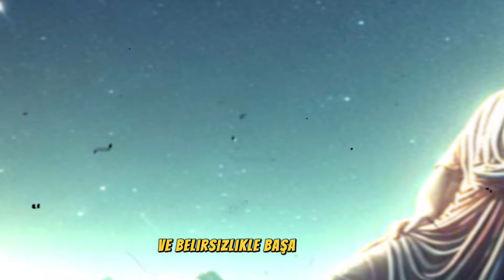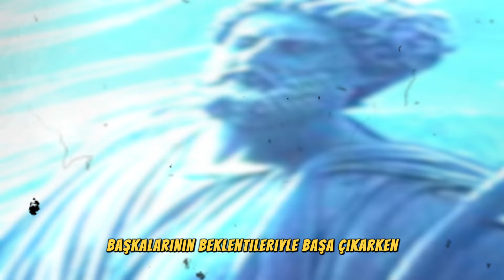kendi gücünü fark et başkasının kölesi olma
Merhaba dostlar.! Bugün, kendi gücünüzü keşfetmenin ve başkalarının kölesi olmaktan nasıl kaçınabileceğinizin derinlemesine bir incelemesine dalıyoruz. Yaşam, sürekli bir öğrenme ve gelişme sürecidir ve bu video, kendi potansiyelinizi ortaya çıkarmak ve başkalarının sizi kontrol etmesine izin vermemek adına size ilham verecek.
 bu video. özgürlüğünüzü elde etmenin ve kendi gücünüzü fark etmenin önemini vurgular. İçsel gücünüzü anlamak, kararlarınızı bilinçli bir şekilde almanıza ve başkalarının etkisinden kurtulmanıza yardımcı olacaktır Kendi değerinizi tanıdığınızda, başkalarının sizin üzerinizdeki etkilerini sınırlama ve kendi hikayenizi yazma gücünü elde edebilirsiniz
Bu video, sizi kendi potansiyelinizi keşfetmeye ve başkalarının kölesi olmaktan kaçınmaya teşvik etmek için tasarlanmıştır. Kendi gücünüzü fark etmek, sizi daha bilinçli, özgür ve tatmin edici bir yaşam yolculuğuna yönlendirebilir.
Unutmayın, hayat sizin kontrolünüzde ve kendi gücünüzü fark ettiğinizde gerçek özgürlüğü elde edebilirsiniz. Unutmayın, Stoıc Derin Huzur  Kanalı sizin huzurunuzu ve mutluluğunuzu önemsiyor
 kendi gücünüzün paha biçilmez.değerini kaçırmayın.